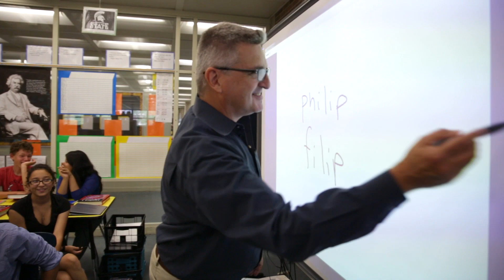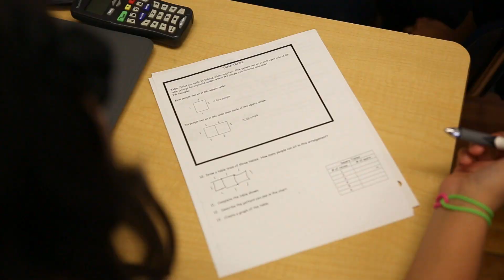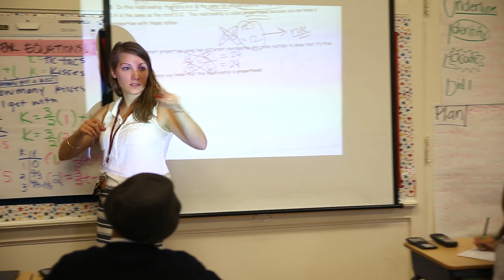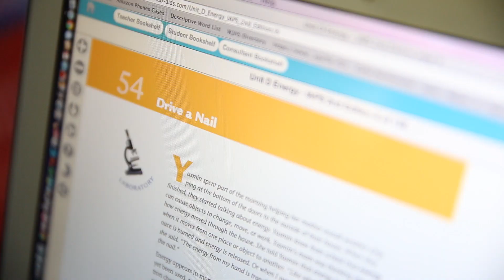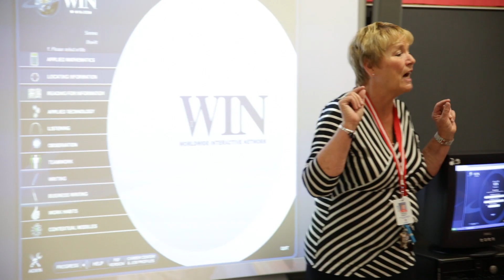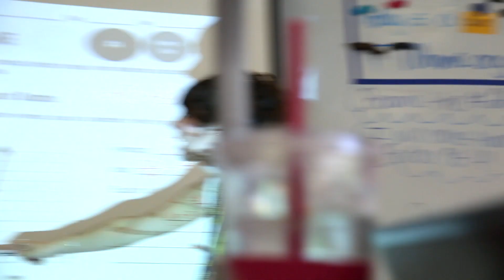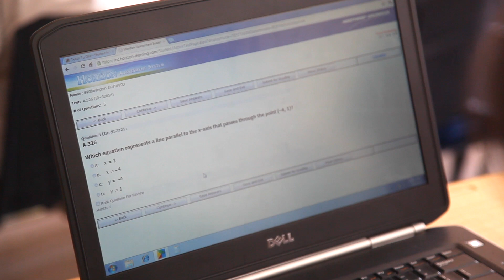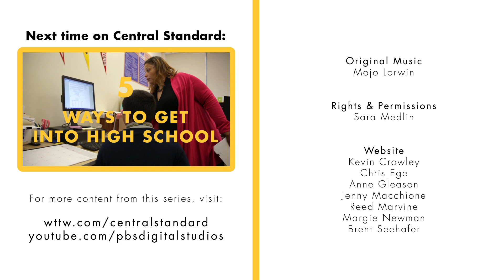Central Standard: On Education - Episode 4: "5 Classes"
Episode 4 - "5 Classes" - examines five classes. S.T.E.M. (Science, Technology, Engineering, Math) curriculum is used as a case study for examining different teaching styles, uses of technology, and concerns over testing in the schools.

Central Standard, the series, focuses on education, as seen through the eyes of five 8th grade students at very different publicly-funded schools across Chicagoland. The stories follow these students' transition to high school. See the different layouts, strategies, and cultures that define the schools, a representation that takes on greater meaning when viewed in the contrasts among the different communities, representing both inner city and suburban systems, and both high and lower-performing schools. All of the schools are publicly-funded, including one charter school.